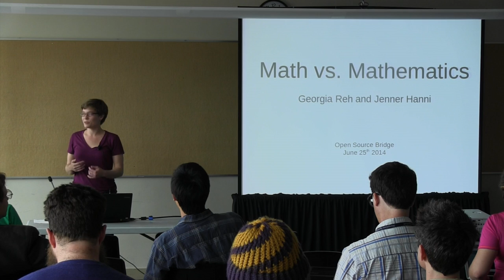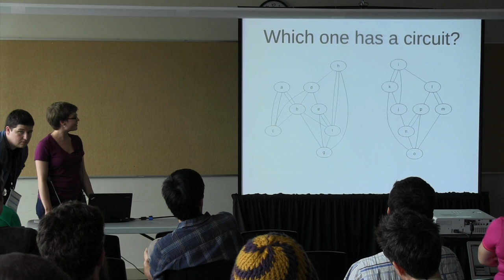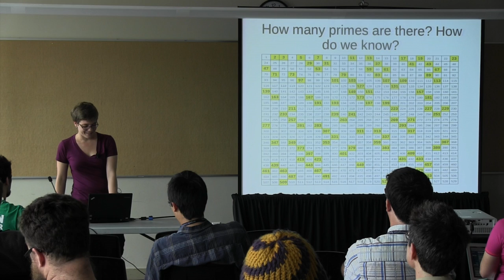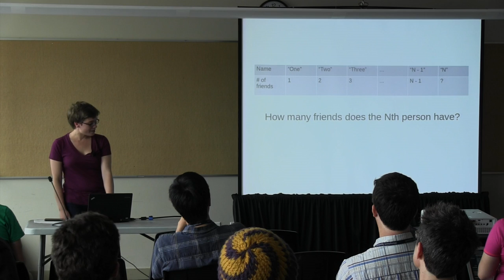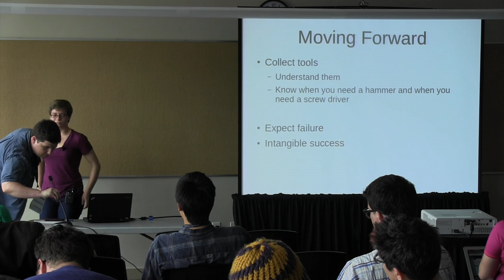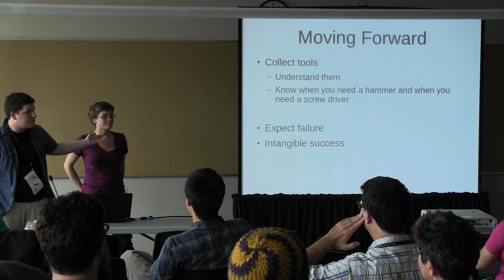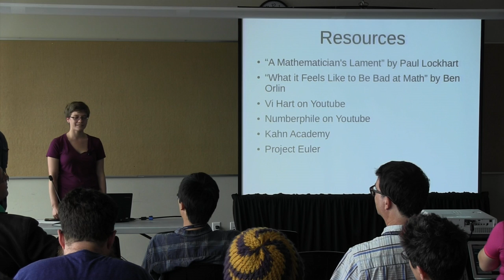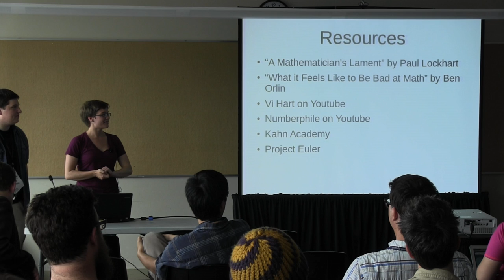OSB2014 - Georgia Reh_Jenner Hanni - Math vs. Mathematics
This video is about OSB2014 - Georgia Reh_Jenner Hanni - Math vs. Mathematics